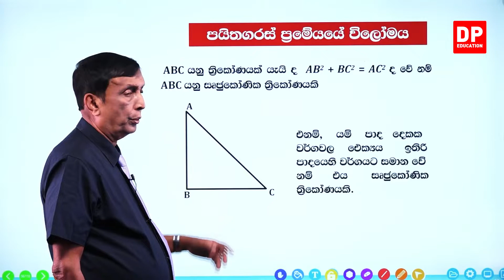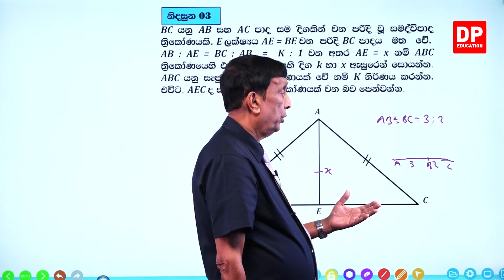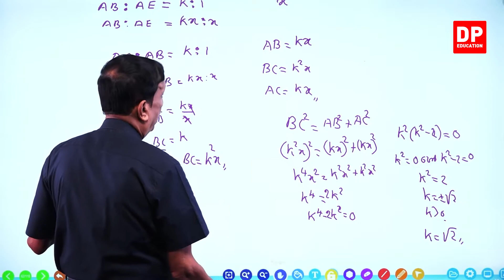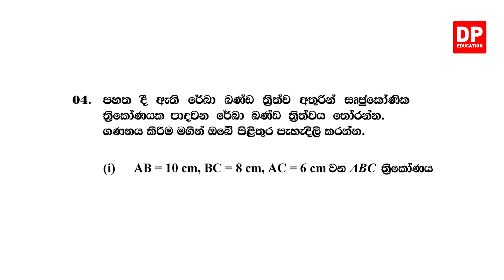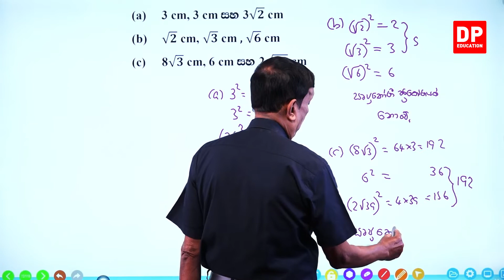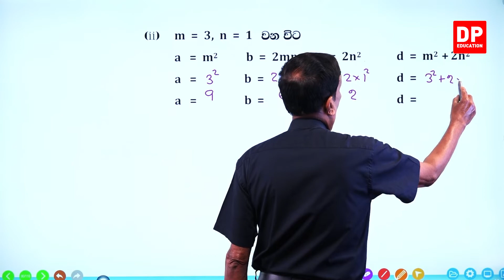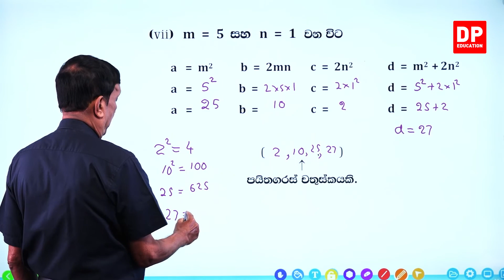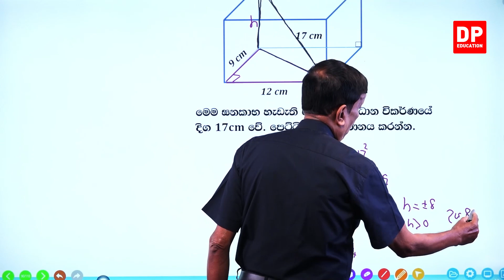03 ඒකකය - පයිතගරස් සම්බන්ධය- 3 වන කොටස - උසස් පෙළ තාක්ෂණවේදය සදහා විද්‍යාව | AL SFT Unit 3 Lesson 1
01 වන කොටස

02 වන කොටස

03 වන කොටස

04 වන කොටස

4.1 පයිතගරස් ප්‍රමේයයේ විස්තීර්ණ⏩00:00:00
4.2 විශේෂ අභ්‍යාස⏩00:11:37
4.3 පසුගිය විභාග ප්‍රශ්න⏩01:17:32